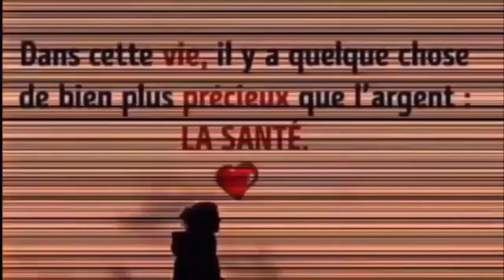Aide à préserver la bonne santé du cœur, à contrôler la glycémie,perte de poids,l'activité cérébrale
REGARDER AUSSI:
6 façons efficace de faire descendre les règles plus rapidement a l'aide ces palntes 100% naturelles